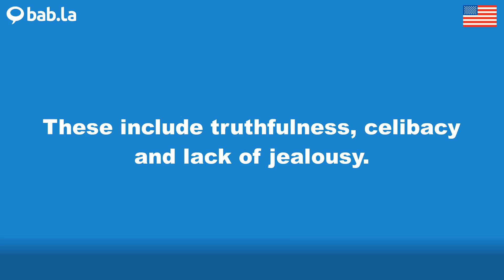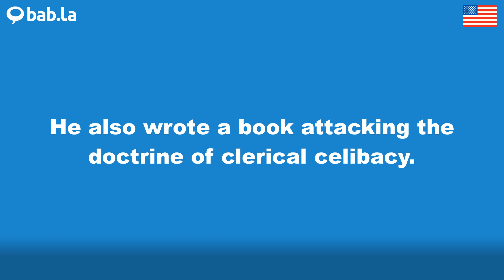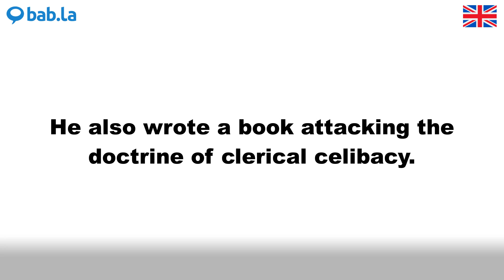CELIBACY pronunciation | Improve your language with bab.la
Improve your spoken English by listening to CELIBACY pronounced by different speakers – and in example sentences too. Learn and love languages with bab.la.